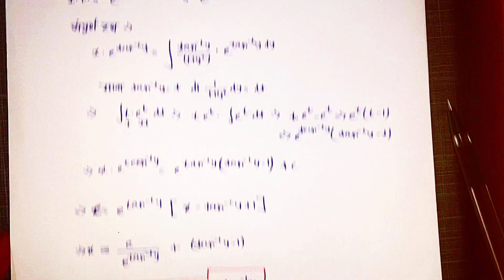(1+y2)dx = (tan-1y-x)dy ordinary differential equations | (1+y^2) dx= (tan^-1y-x)dy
(1+y2)dx = (tan-1y-x)dy |
ordinary differential equations |
(1+y^2) dx= (tan^-1y-x) |
BSC 2nd year important questions |
Bsc 2nd year math |
bsc 1st year |
differential equations ।
ODE ।
separation of variables ।
separable differential equations ।
method of separation of variables ।
solve ।
exponential growth ।
implicit solution ।
singular solution ।